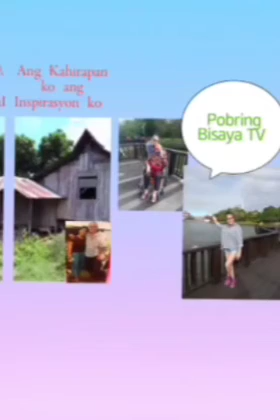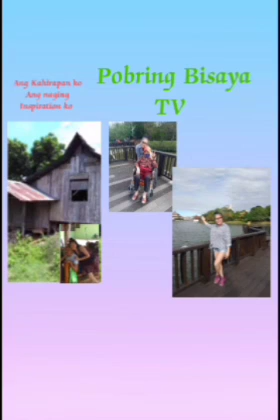ANG DAMING ULAM MGA PALANGGA